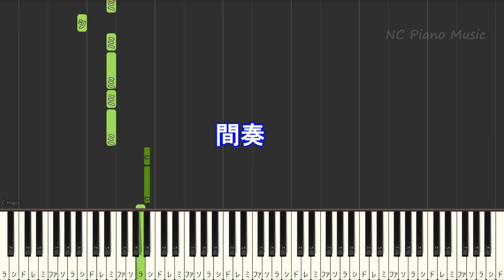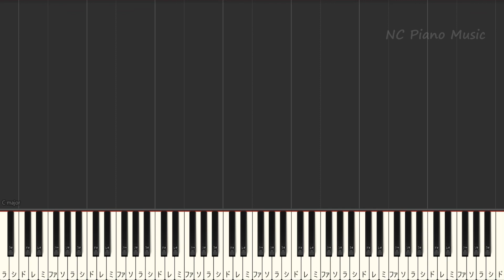【ハモリ練習用】ケセラセラ / Mrs. GREEN APPLE【ガイドメロディあり 歌詞 ピアノ ハモリ付き フル full】音程バー（オフボーカル 別動画）ドラマ「日曜の夜ぐらいは...」主題歌